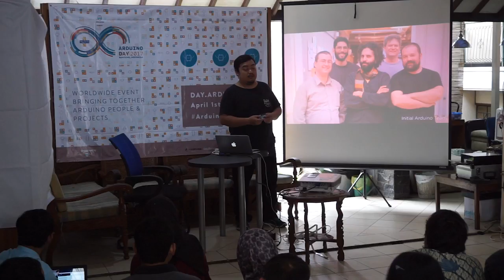Arduino Day 2017 Bandung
ArduinoD17 is a full-day workshop dedicated to celebrate Arduino's Anniversary. This is the first time for Bandung hosted such a huge event for Arduino among 400++ cities in the world. This event held on April 1st, 2017 by Makestro. Supported by DycodeX, this event had more than 25 participants who has interest for Internet of Things. Especially, ESPectro, local-board-development from DycodeX which compatible with ArduinoIDE. ESPectro is suitable for local-makers whom asked for a powerfull and friendly boards.